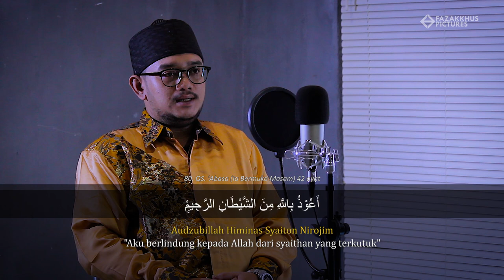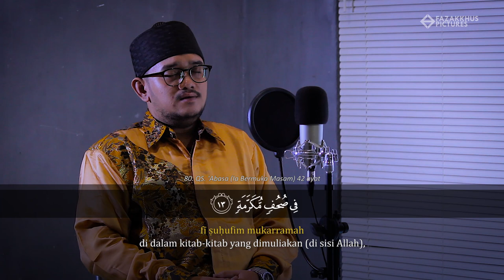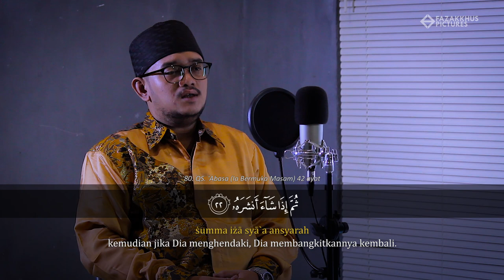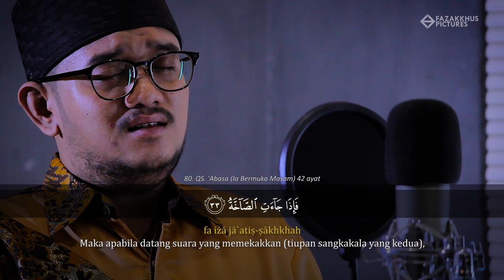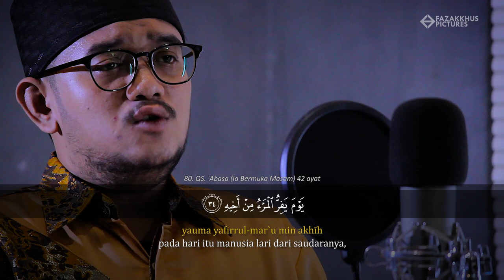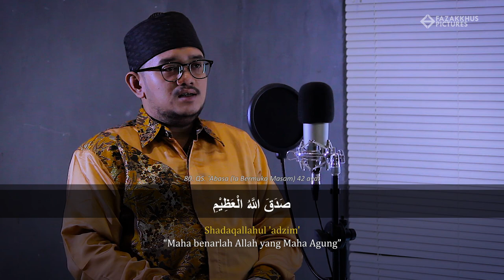Surat ABASA - Said Al Hudri | Nagham Nahawand | Eps. 3 Ramadhan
Surat Abasa - Sa'id Al Hudri.

Produser : @fazakkhuspictures
Artis : @alhudri21
Kameramen : @tagsiical
Dekorasi : @dzar_alghiffari @tagsihasbi @thariqhabibie

Produksi
Fazakkhus Pictures
copyright@2020